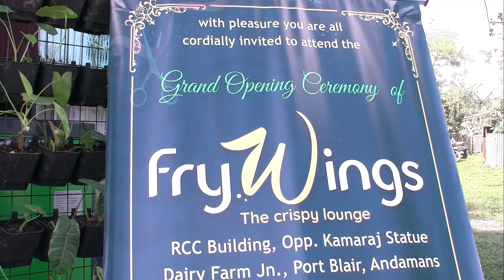JUNGLIGHAT FISH LANDING JETTY MEIN BADI BOAT KADEY HONE SEY CHOTE BOAT WALO KO HO RAHI HAI PARISHANI